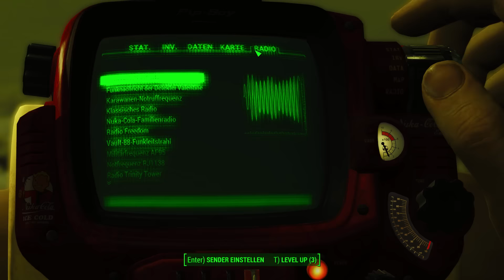FALLOUT 4 - SURVIVAL - #086: Ein Deal mit Folgen ☢ [DEUTSCH] - Lets Play Fallout 4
Kommentiertes Gameplay von AldemarHD

►Genre: RPG
►Entwickler: Bethesda Game Studios